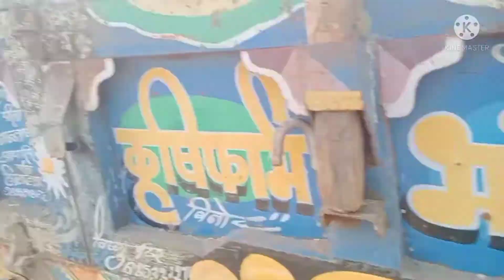सफलता जरूर मिलेगी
जल्दी से जल्दी जाकर वीडियो को देखो दोस्तों न्यू वीडियो आ चुकी है आप सभी के प्यार और सपोर्ट के कारण भाइयों तो जल्दी से जल्दी वीडियो को देखो और वीडियो अच्छी लगती है तो लाइक शेयर कमेंट सब्सक्राइब